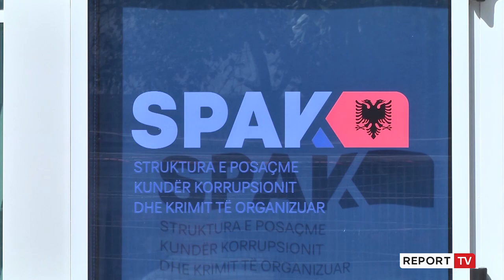Rama kërkoi që SPAK të çojë para drejtësisë Berishën 'Non Grata', Kim: Reforma në Drejtësi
reportTV lajmeshqip lajme Kryeministri Edi Rama i kërkoi SPAK që të hetojë Sali Berishën e shpallur 'Non Grata', por për ambasadoren e SHBA-së, Yuri Kim, ky nuk është standardi që kërkohet për Reformën në Drejtësi. Diplomatja amerikane thotë se kjo Reformë, për të cilën SHBA-ja ka investuar shumë, do të jetë funksionale atëherë kur politikanët të mos kërkojnë hetimin e dikujt dhe kur prokurorët e SPAK do të veprojnë të lirë.